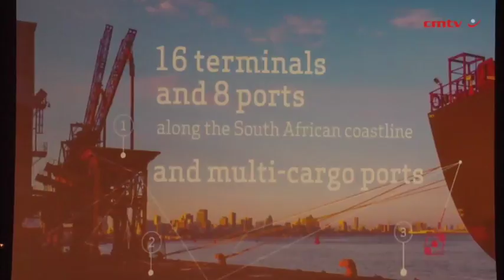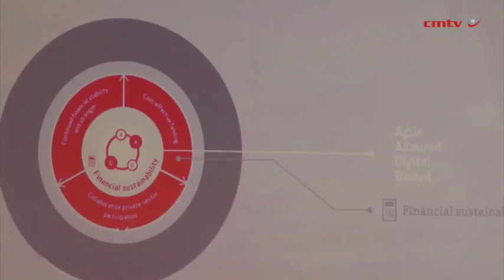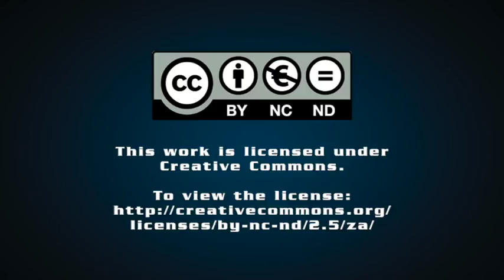Transnet appoints Werksmans to probe locomotive corruption claims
State-owned freight logistics utility Transnet reports that Werksmans Attorneys has been appointed to oversee a board-level probe into allegations of corruption relating to its purchase of locomotives for China South Rail (CSR).

Opposition party the Economic Freedom Fighters (EFF) recently laid criminal charges against current and former Transnet executives, as well as Finance Minister Malusi Gigaba, in relation to the procurement of 554 electric locomotives from CSR across three contracts.